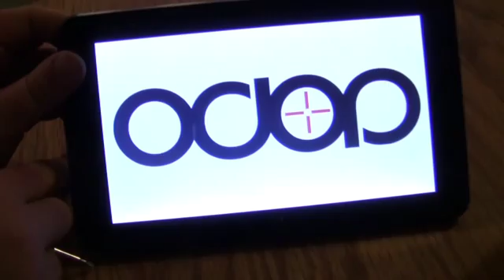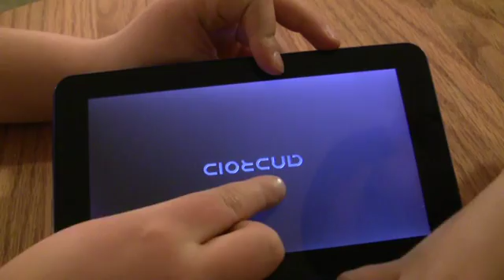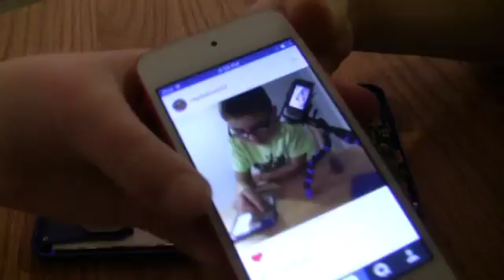What's Inside of a Tablet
just to see whats inside of a tablet